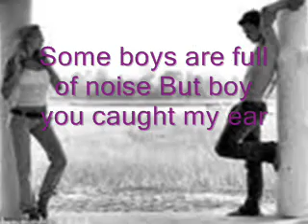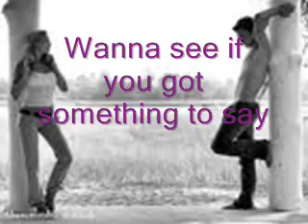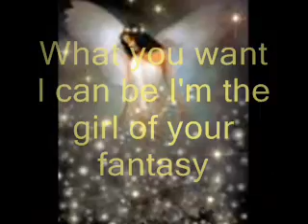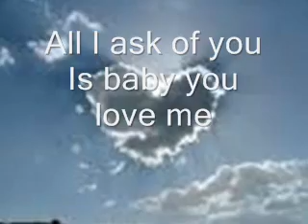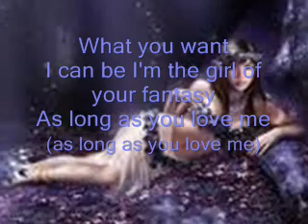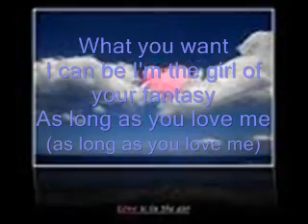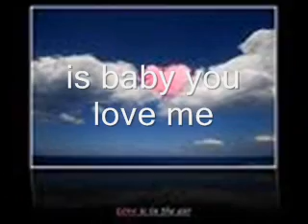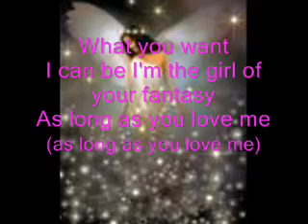what you want mandy moore with lyrics